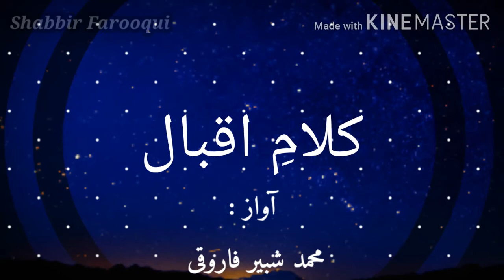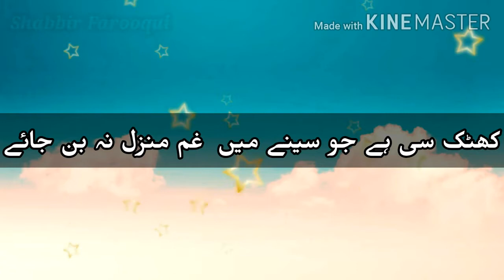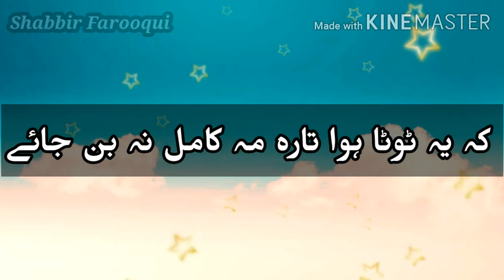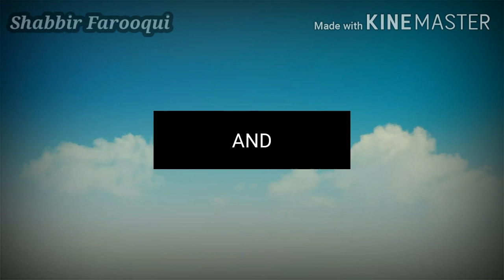Urooj e Aadam e Khaaki se Anjum sahme jaate hain ( Iqbal's Ghazal by : Md. Shabbir Farooqui )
Urooj e Aadam e Khaaki se Anjum sahme jaate hain ,
Ke Yeh Toota hua Taara Mah e Kaamil na Ban Jaye ...
عروج آدم خاکی سے انجم سہمے جاتے ہیں
کہ یہ ٹوٹا ہوا تارا مہِ کامل نہ بن جائے
➡️Voice Artist : Md. Shabbir Farooqui
➡️Video making , editing and presentation by : Md. Munzir Farooqui